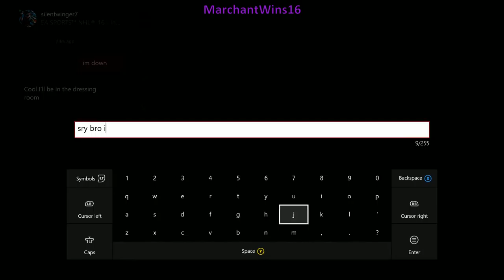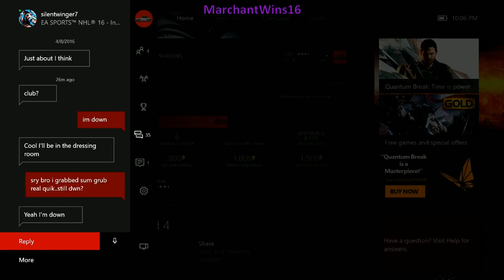NHL 16 (Part 34)